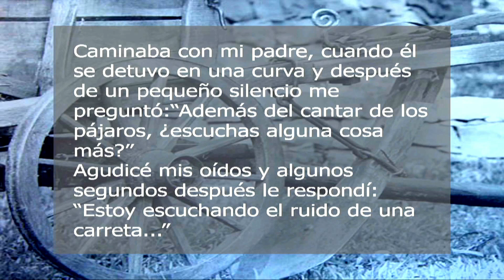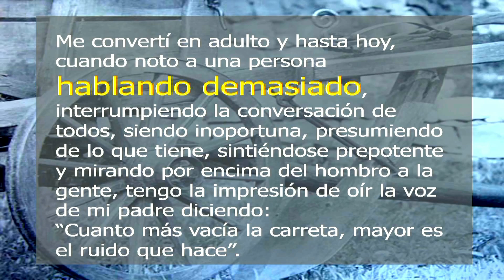La Humildad-Producciones Vicari.(Juan Franco Lazzarini)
La humildad es la virtud que consiste en conocer las propias limitaciones y debilidades y actuar de acuerdo a tal conocimiento. El término proviene del vocablo latino humilitas.
Humildad
Podría decirse que la humildad es la ausencia de soberbia. Es una característica propia de los sujetos modestos, que no se sienten más importantes o mejores que los demás, independientemente de cuán lejos hayan llegado en la vida.